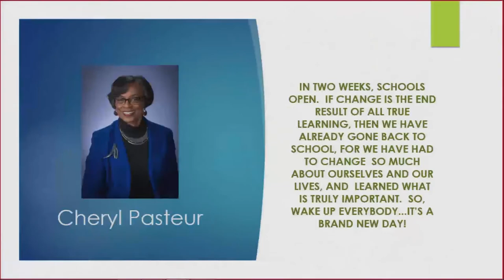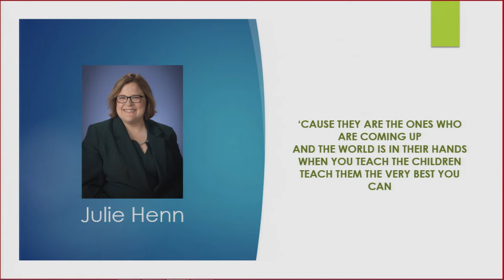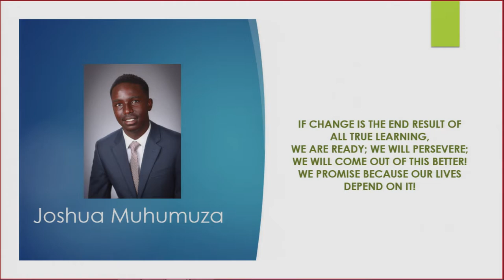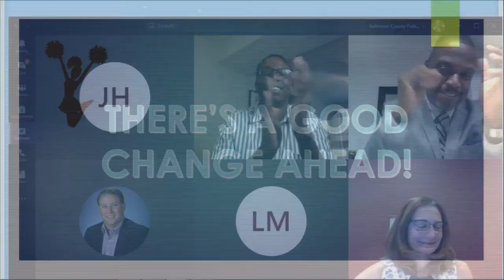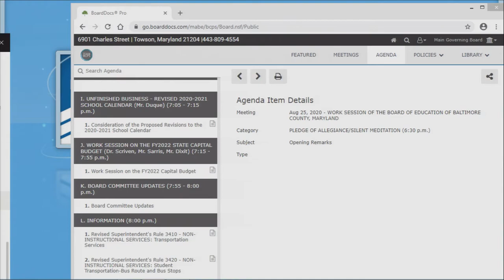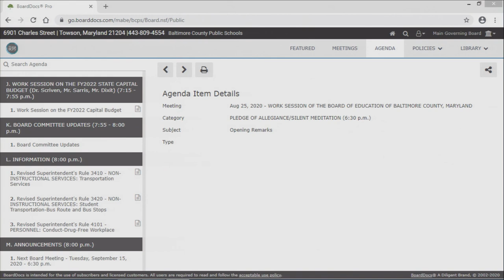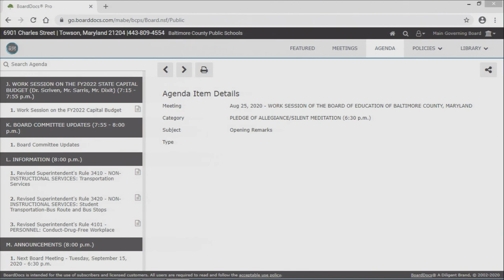Meeting of the Board of Education 8-25-20